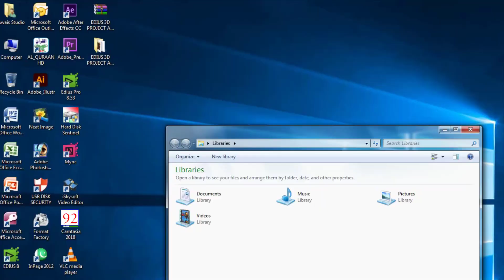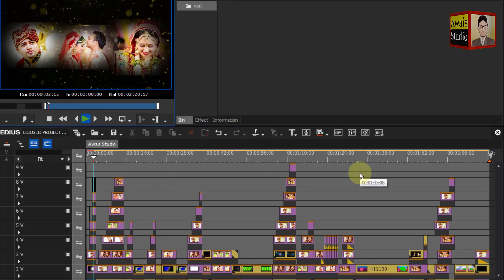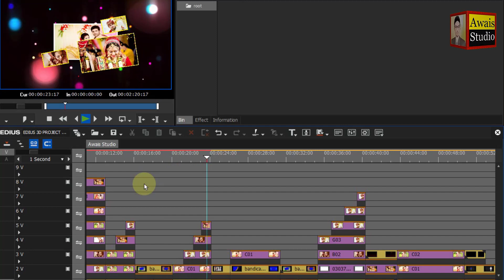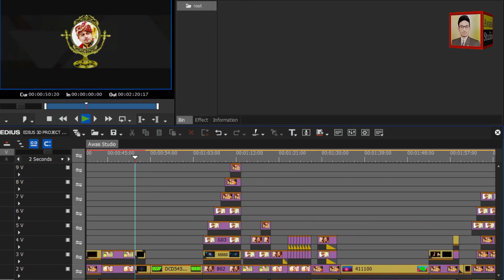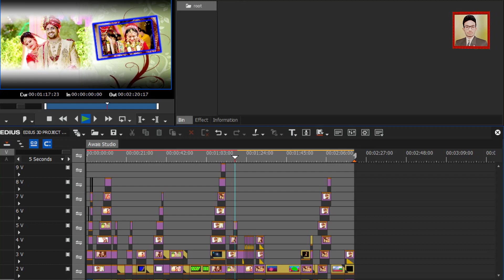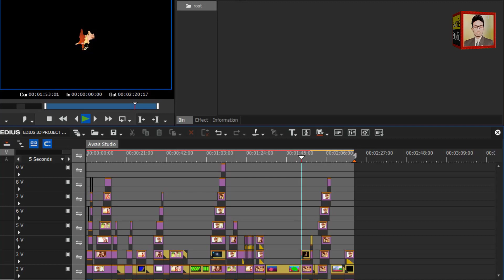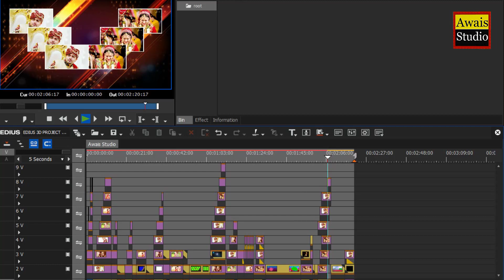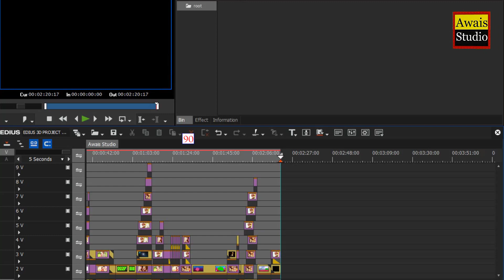EDIUS 3D PROJECT || Ailo Biya Futlo Fool | Free Download By | Awais Studio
AwaisStudio#ediusnewproject#Edius3Dproject#
➡️ Project 📥 Link

▶️ Password 🔑3 Parts In Video Text
▶️ Voice Over Muhammad Awais
▶️ No Skip Video 🤷

edius free Project
edius x free download
edius new song project
edius new highlight projec free download
edius new title project free download
edius project free download
edius new song project free download
edius new project
edius video editing
edius new project free download
edius 3d effect
edius project unlock software
new edius free project with data | edius free project download | latest edius project
wedding related
edius project free download 2022
edius new title project 2022
free edius wedding title 2022
edius new project 2022 free download
#2022 New Edius 3D Song Project 2022 Couple Song